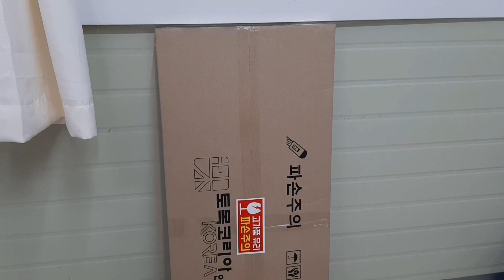이지월 타일 택배 가능 🌼 10장 단위 주문 🌼 화장실 욕실 거실 아트월 카페 원룸 숙소 에어비앤비 리모델링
✔ 주소 : 경기도 평택시 현덕면 도대리 45-15 (안현로 69)
✔ 근무시간
◾ 월 09:00~16:30
◾ 화 - 금 08:30 ~ 16:30
◾ 토요일 08:30~15:30
◾ (일요일, 공휴일 휴무)
⛔ 점심시간 : 11:40~13:00 (점심시간 상담, 결제 안됩니다)